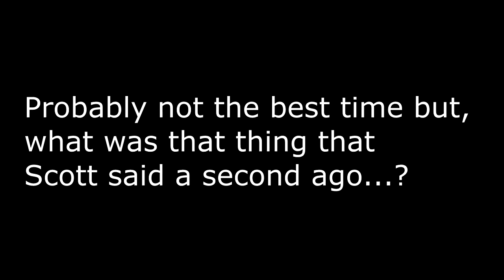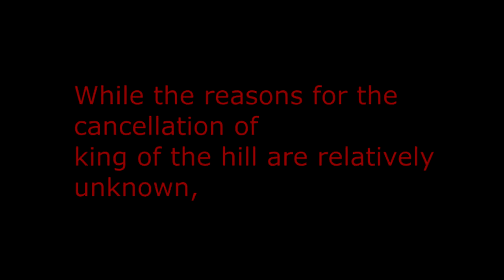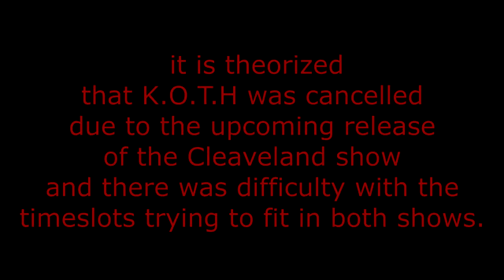D.O.Gs invade: Sly Cooper, Episode 7 | Why me....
Why, Why do you keep using the roll move, I WANTED TO MOVE ON FROM THIS NIGHTMARE!